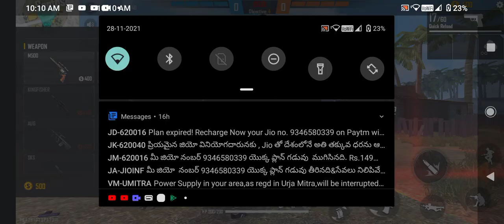January 1, 2022